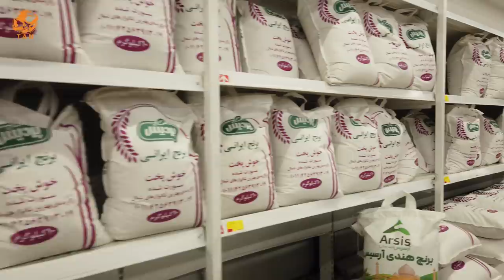Iran Walking Tour on The ‌Biggest Chain Store in the TEHRAN IRAN 2022 Hyperstar walk 4k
Do not miss this video! - May 2022 - Iran Walking Tour on Tehran City Hyperstar and ...